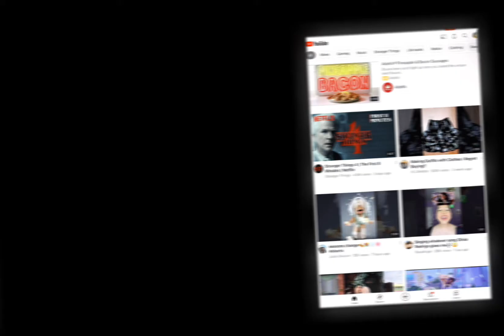This is your sign to go watch this NOW